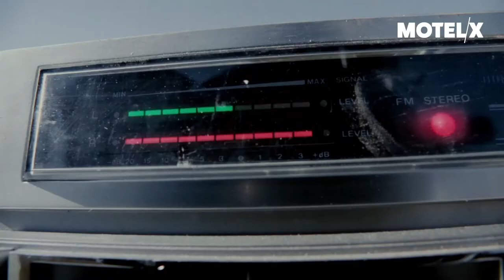We Together (2016) | Trailer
We Together (USA, 2016) by Henry Kaplan